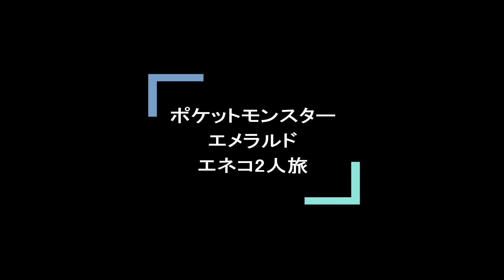【ポケモンエメラルド】GBA #3 エネコ2人旅 たいあたりにピーピーエイド使う!? ハルカより…ミツルより…たんぱんこぞうのシンゴがやべぇ！の巻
全国図鑑のナンバーが300番のエネコが出てくるエメラルドで、

図鑑ナンバー300のエネコ2人旅をやっていきたいと思います！

かくとうもゴーストもきついのだが、はがねタイプがマジでヤバい！

一般トレーナーにクリティカッター⁉たいあたりにピーピーエイド!?